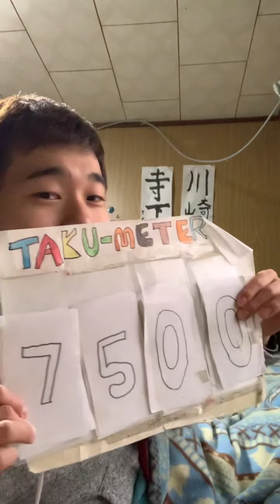キングたくのYJ#7500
7500回記念スペシャル。キングたく検定。10問出題。全問正解するとキングたく王になれます。